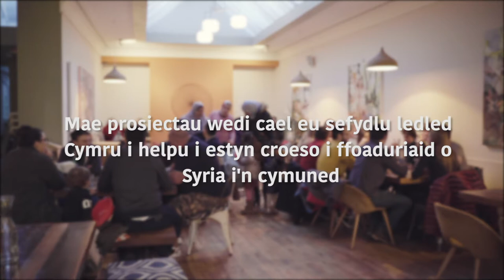Prosiect Ffoaduriaid Cymraeg